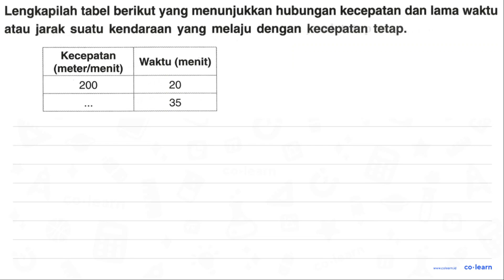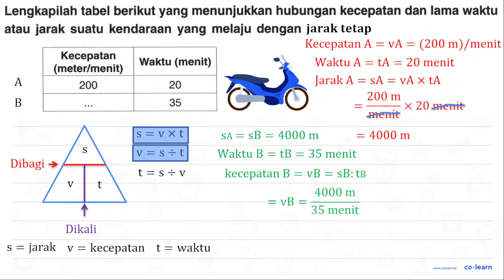Lengkapilah tabel berikut yang menunjukkan hubungan kecepatan dan lama waktu atau jarak suatu ken...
Lengkapilah tabel berikut yang menunjukkan hubungan kecepatan dan lama waktu atau jarak suatu kendaraan yang melaju dengan kecepatan tetap.

 Kecepatan (meter/menit)  Waktu (menit)
 200  20
 ...   35

Topik atau Materi: Kecepatan - Kecepatan dan Debit - Aritmatika - Matematika Kelas 5 SD - K-13 Revisi

00:00 : Bedah Soal
01:00 : Konsep, rumus dan pengertian Kecepatan
01:18 : Langkah penyelesaian soal
00:52 : Jawaban akhir
01:22 : Penutup